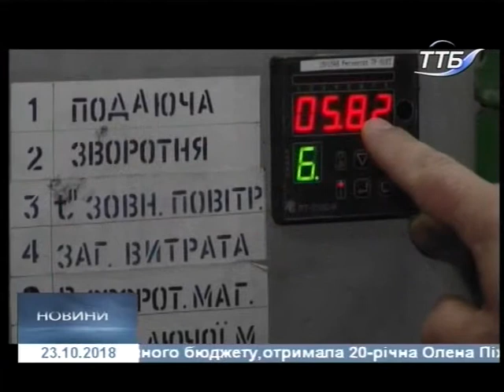23.10.2018. Новини. 17:00